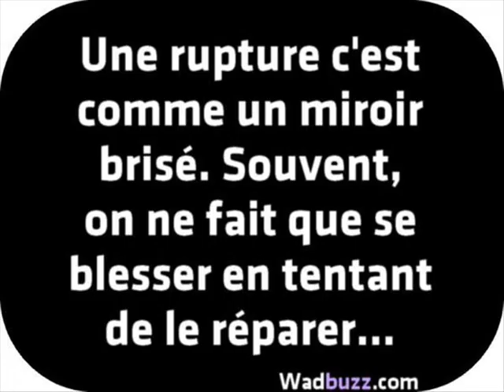MAURANE *** ça casse *** cover Michel M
La musique est une de mes passions , en toute simplicité je joue et tente de chanter parfois , merci pour votre écoute .